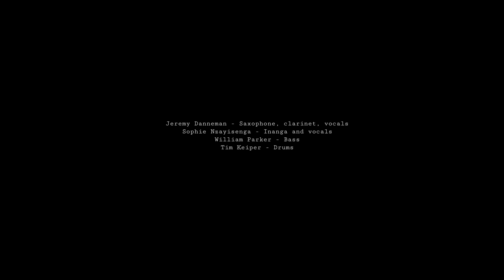Full concert at the Galicia Jewish Museum for the Krakow Jewish Culture Festival 2023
Jeremy Danneman, Sophie Nzayisenga, William Parker, and Tim Keiper
Harmonious Exchange, by Parade of One, Inc.